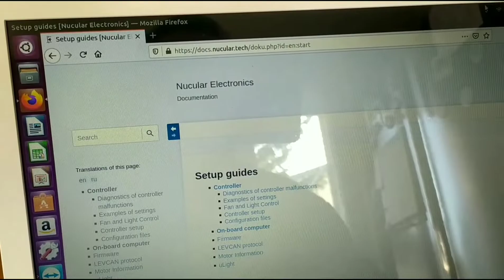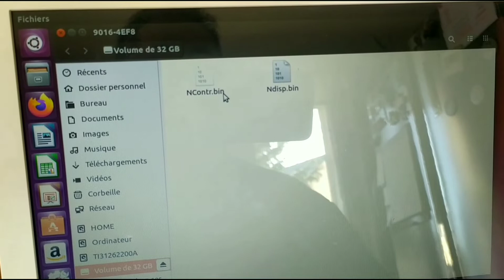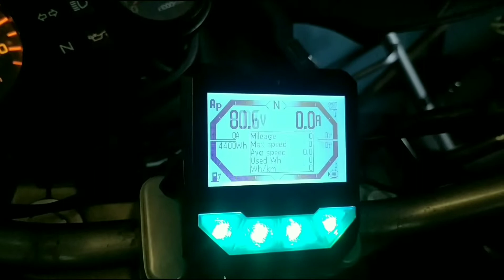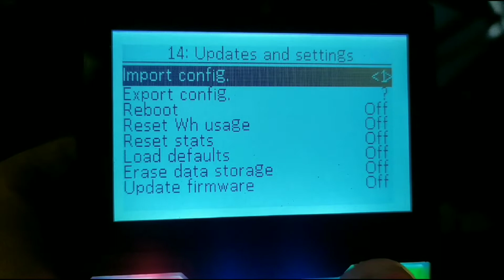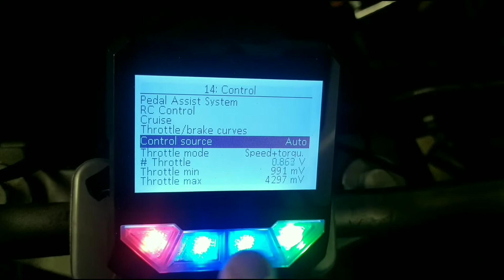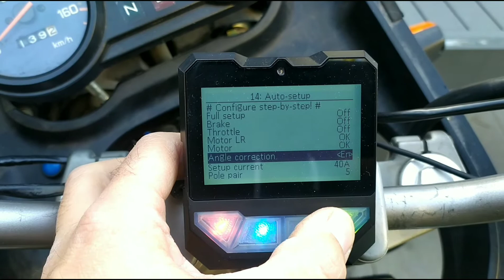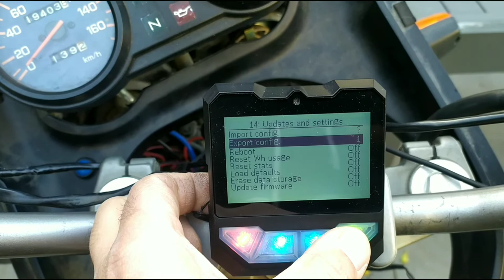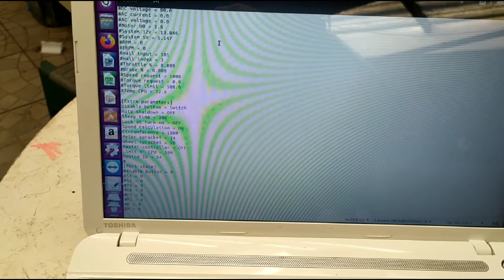Nucular Update Octobre 2021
Mise à jour du mois d'Octobre 2021.
Téléchargement des fichiers et mise à jour du contrôleur et de l'écran LCD.
Mise à jour du contrôleur et premier obligatoire puis mise à jour de l'écran.
Il faut absolument reprendre tous les réglages et  pour facilité la lecture de tous les réglages il est possible d'imprimer la liste complète de la configuration.